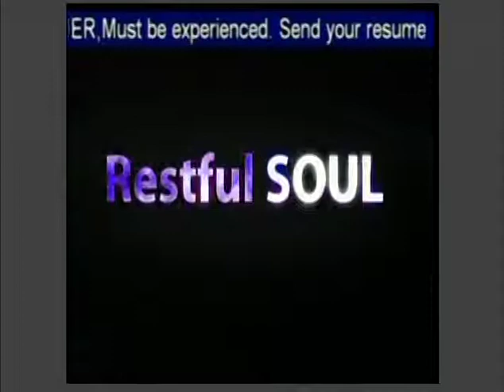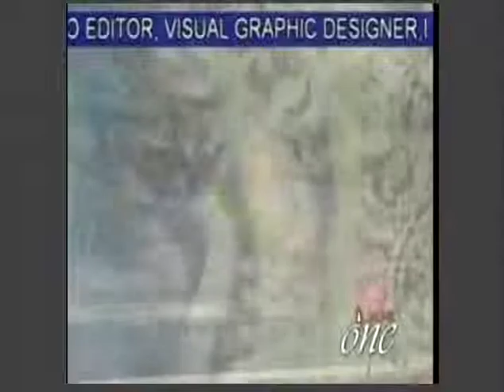HH Sankhya Swami Maharaja 15N Bhagavat GITA in America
Every thing within Him and He is Omni present, with out Him nothing can exist  OM Tat Sat. He is Supreme personality of God Head, you may call Him by any name just as Krsna, Allah, Jesus , or Buddha or what so ever you love to call but call Him by His Name and sing His Songs lough and dance to please Him Serve Him whole heartedly, He is our beloved seed giving father. This is the way to go back to home back to God Head. Enjoy with Him tremendously a eternal life and be happy. A lecture given by His divine grace Sankhya Swami Maharaja on behalf of Smd Bhagavad Gita in NYC America. Please watch this video attentively and get a spiritual benefit in this Human form of life. jai gopal.